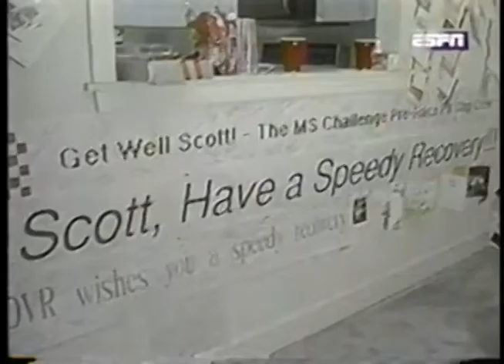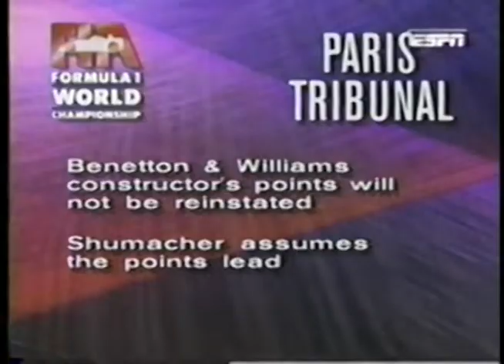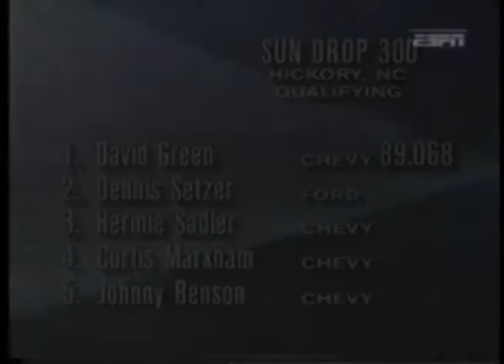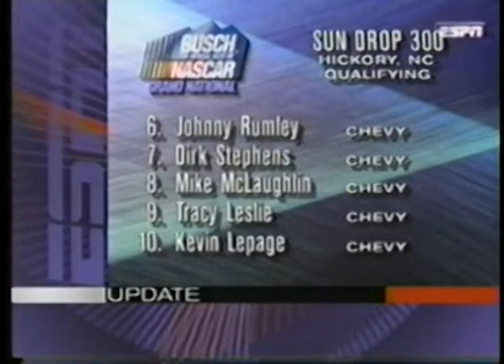1995 ESPN SpeedWeek - (April 14th)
ESPN
SpeedWeek